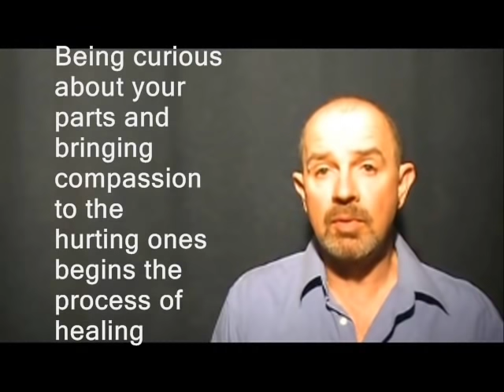Understanding The Personality System: Introduction to the Internal Family System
Internal Family systems - IFS - the emerging psychospiritual understanding of the personality.
This video describes the pioneering work of Dr. Richard Schwartz in outlining how the personality system operates and how to heal distressed parts by bringing curiousity and compassion from your own Self to them.